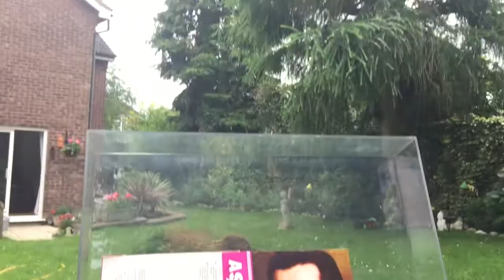ASIK DAiMi, Bir seher vaktinde indim baglara